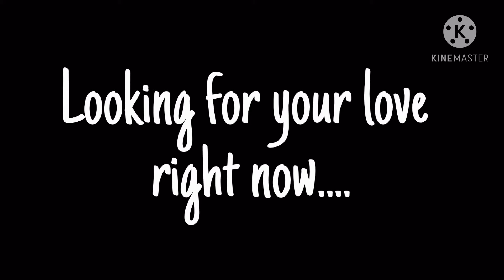Ran out of video ideas :,D